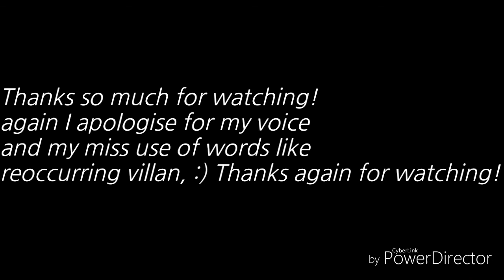What are the 2 truths? Ninjago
Sorry again for my voice, and the tribute I'm trying to get things figured out. Anyway thanks again for watching tell me what you think about the 2 truths and what the last one is! Thanks again for watching God bless 💖 and I hope to see you again next time!